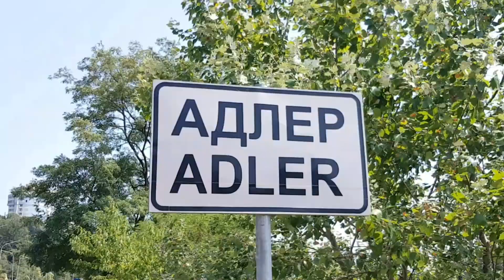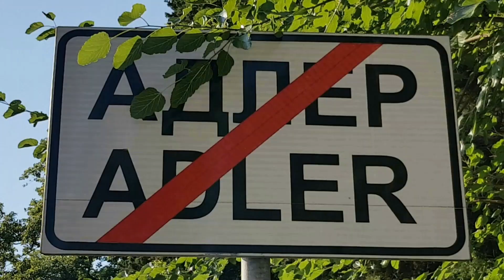Демократическая - Каспийская: по Адлеру на машине | Жизнь в Адлере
Всем привет!
Короткое видео с улиц Адлера. Поездка по цетру и Каспийской накануне Нового года!